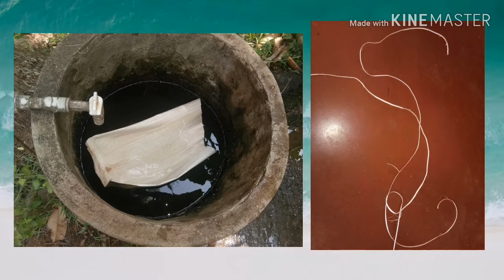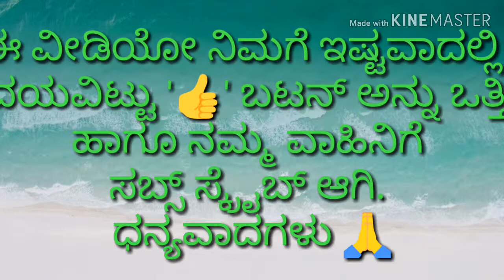Arekanut Leaf Cap ( ಅಡಿಕೆ ಹಾಳೆಯ ಟೋಪಿ)